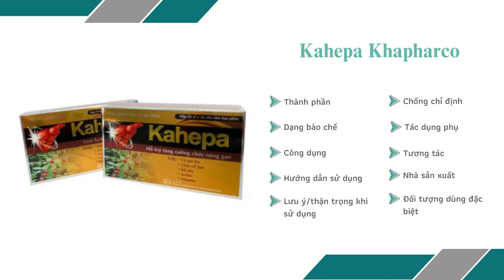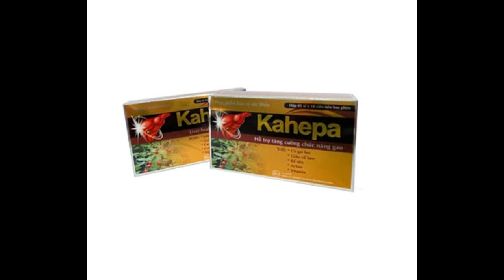Kahepa Khapharco - Giúp thanh nhiệt, mát gan - Quaythuoctruonganh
Công dụng
Giúp thanh nhiệt, mát gan, giải độc gan, bảo vệ gan.
Hỗ trợ tăng cường chức năng gan trong các trường hợp viêm gan, xơ gan, gan nhiễm mỡ, uống nhiều rượu bia và các thuốc có hại cho gan.
Hỗ trợ giảm các triệu chứng mệt mỏi, chán ăn, vàng da, mẩn ngứa, nổi mề đay, men gan cao do chức năng gan suy giảm.